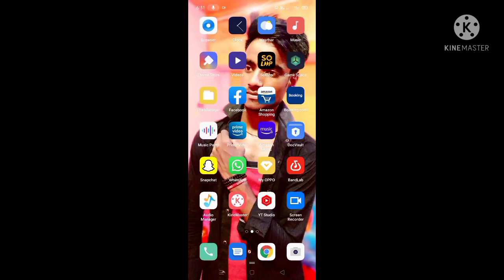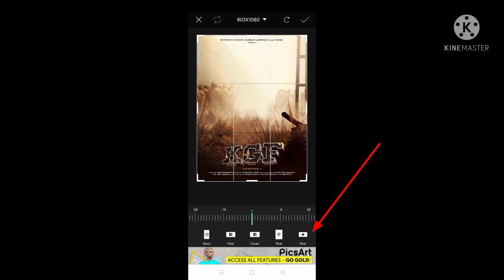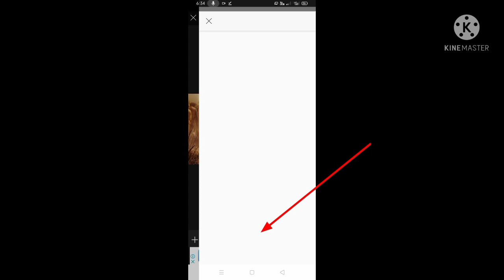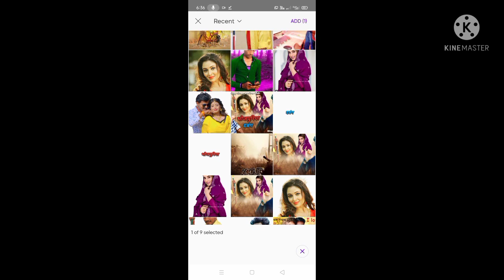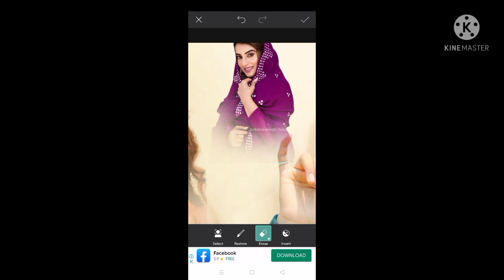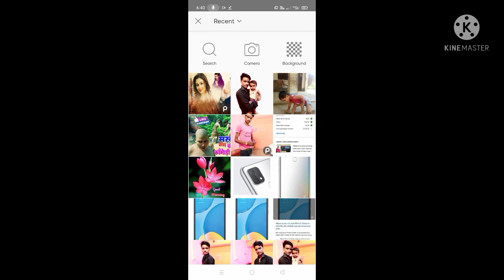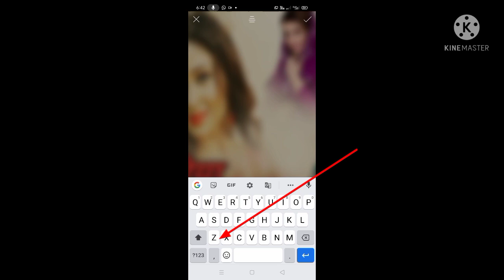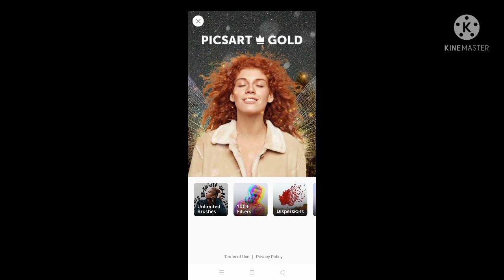Thumbnail kaise banaen picsart kaise use Karen poster kaise banaye picsart se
Picsart kaise use Karen
Picsart se thumbnail kaise banaen
Thumbnail kaise banaen